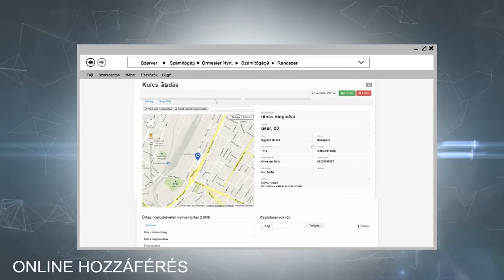IDSS - Intelligens Digitális Biztonsági Rendszer | Digitális őrszolgálat | Őrmester Nyrt.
IDSS - A védelem új korszaka

Az IDSS lehetővé teszi, hogy az objektumban szolgálatot teljesítő vagyonőr valamennyi releváns tevékenységét elektronikusan rögzítse. Az érintett megbízók és cégünk illetékes szakmai vezetői ily módon azonnal értesítést kapnak elektronikus formában.
Az innovatív rendszer egy webes felülethez kapcsolódik, a vagyonőr részére cégünk egy androidos szoftver alatt futó, nagyméretű, általában 10"-os tabletet, vagy egy nagyobb, legalább 4"-os smart telefont biztosít. A rendszer előnye -- azon kívül, hogy rendkívül elegáns és látványos -, hogy az információkat korlátlan mennyiségben, azonnal, írott-, hang- és képformátumban képes rögzíteni és megosztani valamennyi, erre feljogosított érintettel. Távolról is ellenőrizhető a szolgálat tevékenysége és valamennyi olyan cselekmény, amit az adott készülékkel, az adott objektumban végeztek (dokumentálás, járőrözés, fénykép készítés, hangos jegyzőkönyv, hangalapú kommunikáció).